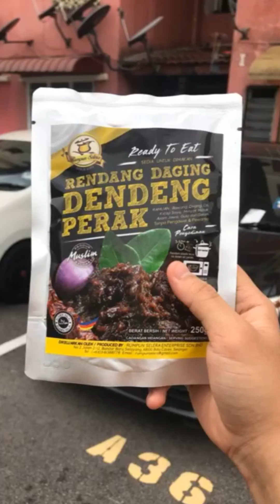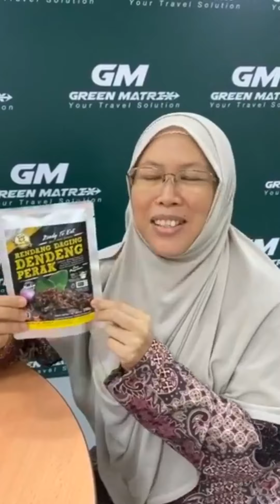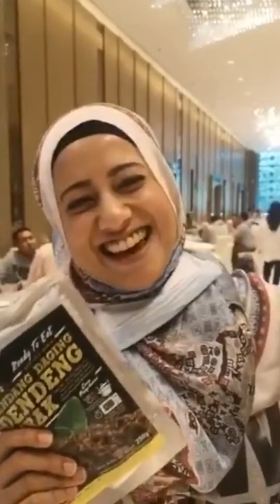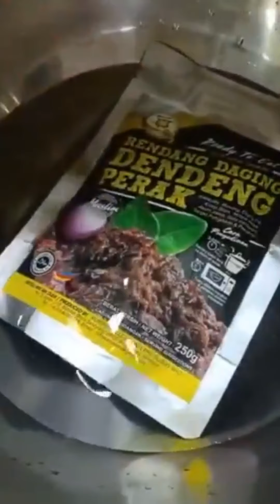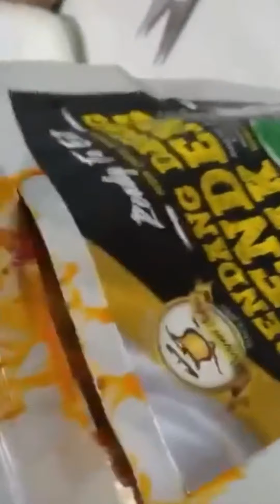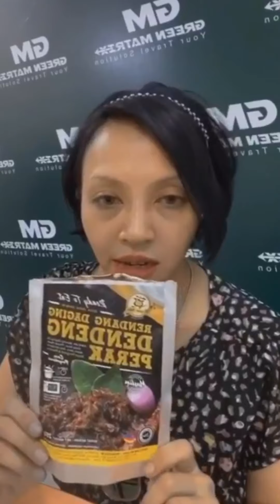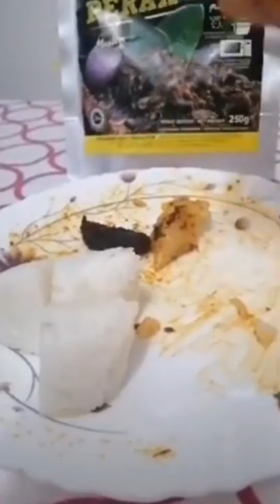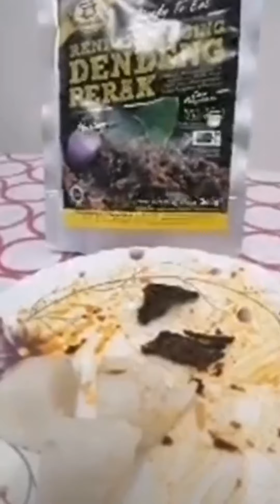Wahi l Testimonial Pelanggan Rendang Daging Dendeng Perak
Apa komen pelanggan yang sudah mencuba Rendang Daging Dendeng Perak?